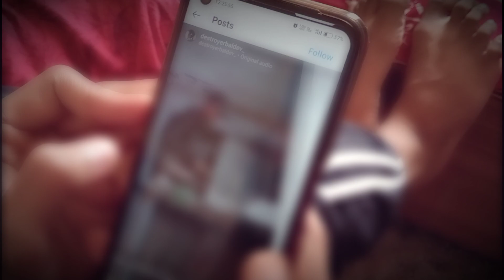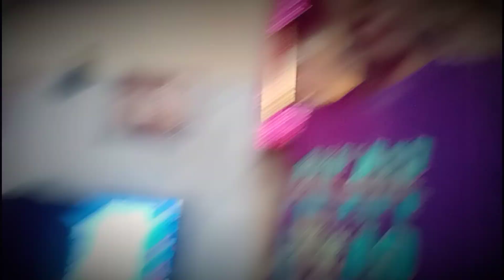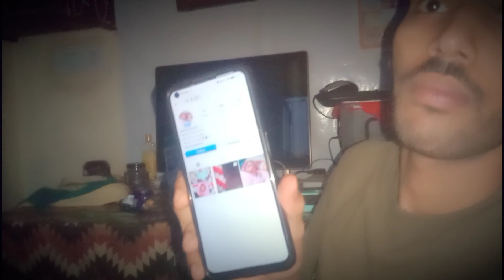Such a boring day part 2 @sanjanaarya...9080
Sorry if I had a mistake in the video😦🙏

I'm on Instagram as @sanjana_arya_official_. Install the app to follow my photos and videos.